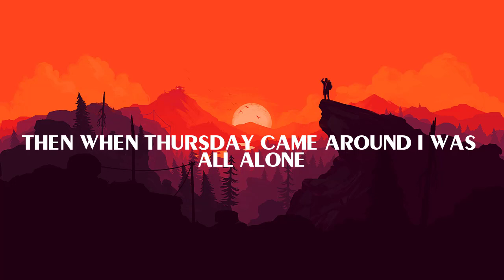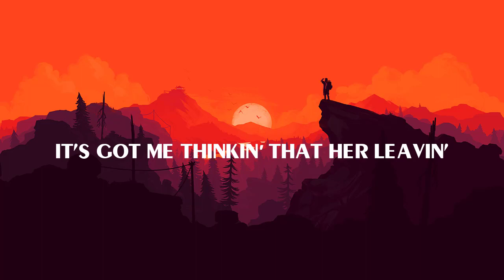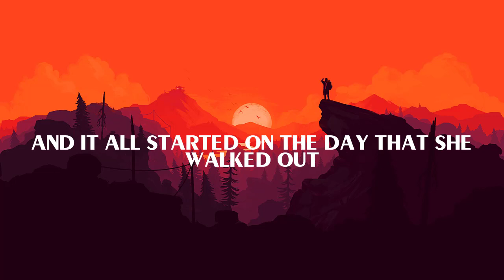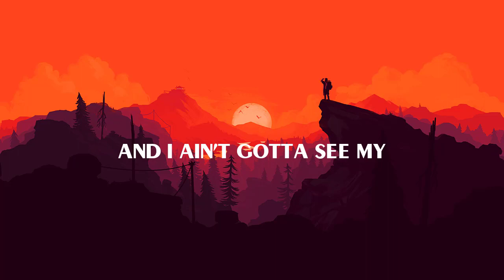Paramore - When It Rains (Lyric)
Lyrics:

On this side of town it touches, everything
Just say it again and mean it
We don't miss a thing
You made yourself a bed
At the bottom of the blackest hole (blackest hole)
And convinced yourself that
It's not the reason you don't see the sun anymore

And no, oh, how could you do it?
Oh I, I never saw it coming
No, oh, I need the ending
So why can't you stay
Just long enough to explain?

You always find an escape
Just running away
From all of the ones who love you
From everything
And you'll sleep 'til May
And you'll say that you don't wanna see the sun anymore

And no, oh, I need the ending
So why can't you stay just long enough to explain?

Take these chances to turn it around (take your time)
Take these chances, we'll make it somehow
And take these chances to turn it around (take my...)
Just turn it around

No, how could you do it?
No, oh, how could you do it?
No, oh I need an ending

You could take your time